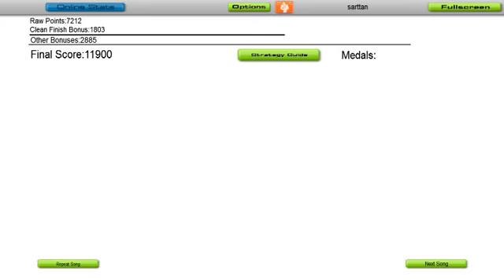Let's Play Audiosurf: Night on the Docks (Sax)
If there is a song you would like to see me play or if you have any questions, then feel free to post in the comments.

Tools used in this one: WeGame, Audiosurf, and my various music folders.  Intro video also used Windows Movie Maker.

All copywriten material used within this video belong to their owners. Please support the official releases.